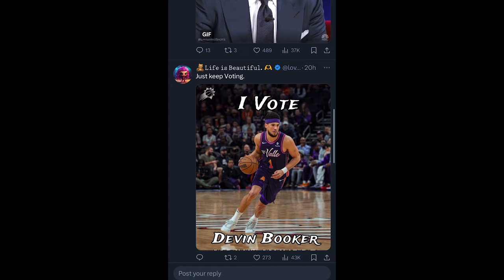Devin Booker Is On The Verge Of Getting SNUBBED From The All-Star Game AGAIN...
The 2024 NBA All-Star Game is a month away and the first fan votes are in. Devin Booker was NOT voted among the top 10 all-star guards in the NBA right now. Whoever is voting Austin Reaves over Devin Booker should be BANNED from watching basketball!

 Follow my Basketball Instagram Page:

 / surrealbask.  .

 / _willtrill​.  .

 / willbc20​​​​​​​

 / willbc20​​​​​​​

Transcript